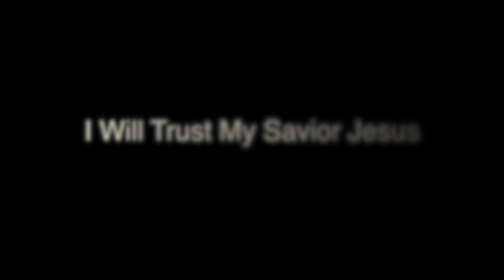I Will Trust My Savior Jesus - (Hymn of Reflection)